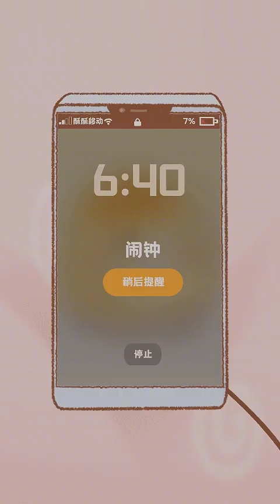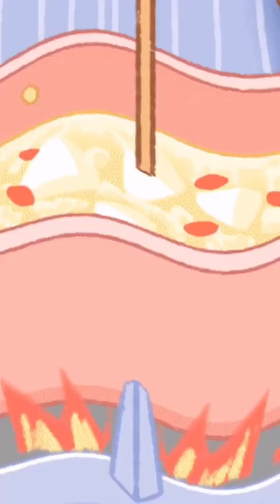食物們賴床，怎們都叫不起，這該怎麼辦呢？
大家好，我是蛋小酥
一個有夢想的蛋黃酥
很高興在這裡和大家分享我的小故事
希望我的故事能帶給你們歡樂